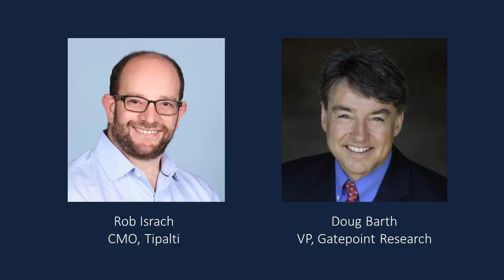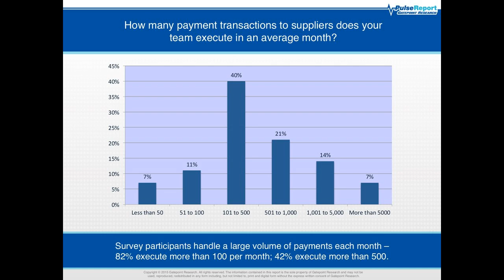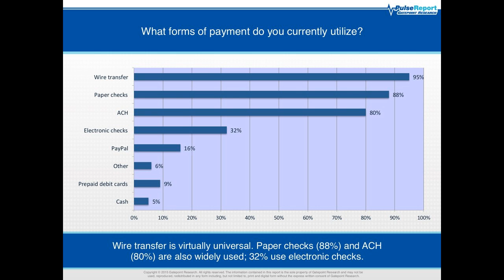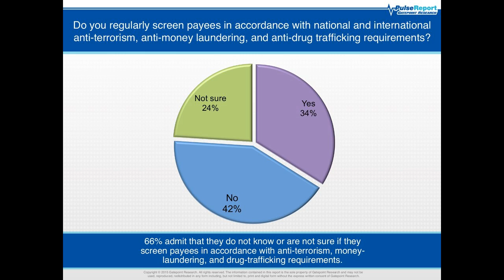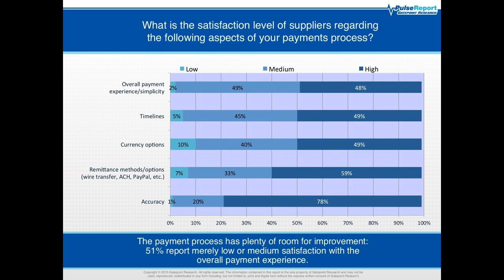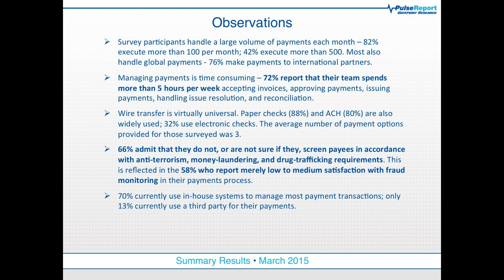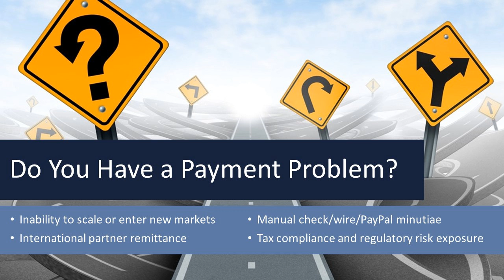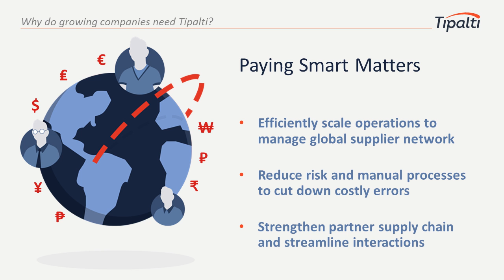Webinar: Findings from Accounts Payable Survey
Doug Barth, Founder and Senior Partner at Gatepoint Research, presents from a live webinar to discuss key findings about the current state of accounts payable teams charged with executing, managing, processing, and reconciling supplier payments.

Learn insights from senior finance decision makers around the topics of time spent managing outbound payments to partners, satisfaction levels of AP decision-makers and their suppliers, and who’s at risk for compliance failure.